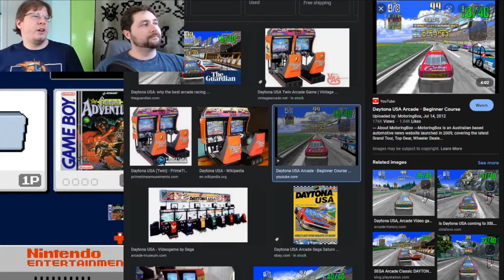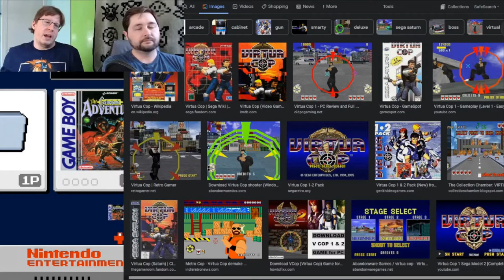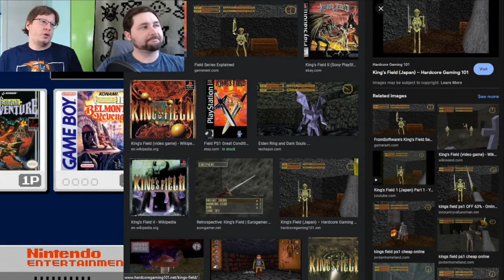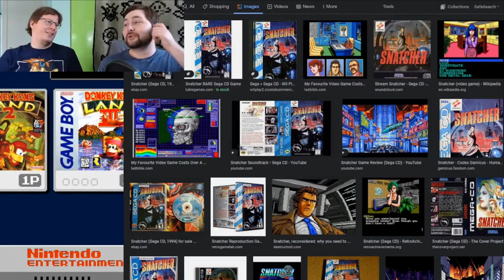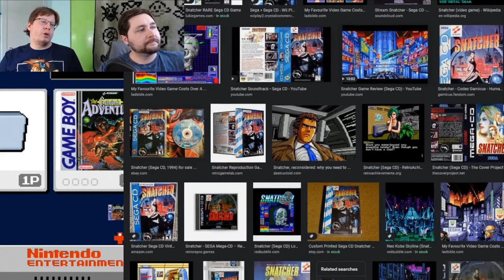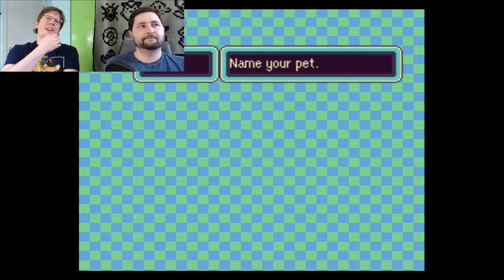Best Video Games of 1994 I HITBOX Ep.31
Video Game classics through the years continues with some amazing 1994 titles!